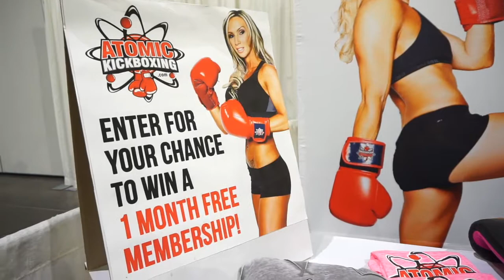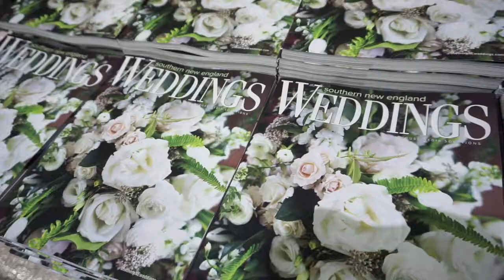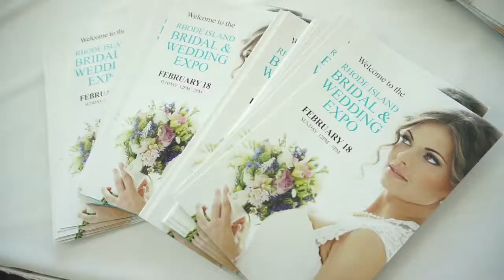Bridal & Wedding Expo Video 15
Rhode Island Spring 18 Attendee Video